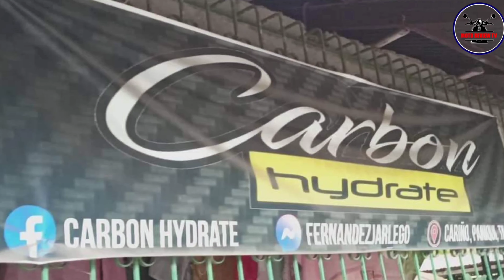Kilalanin si Jarlego Fernandez - Nakilala Siya Dahil sa Pag-Carbon Skinning ng mga Fairings ng Mutor